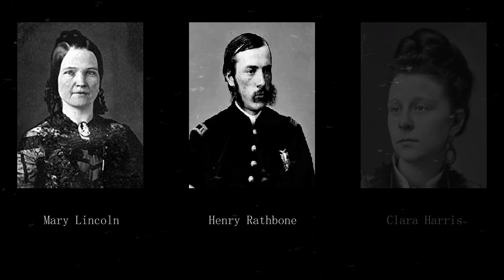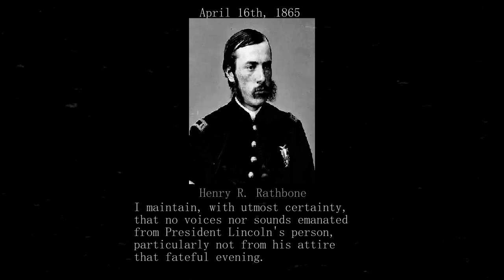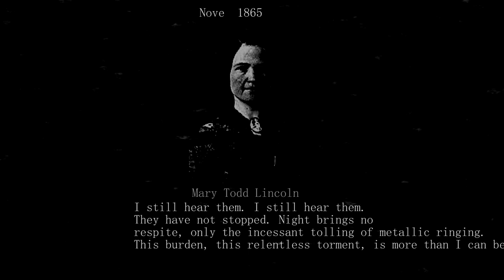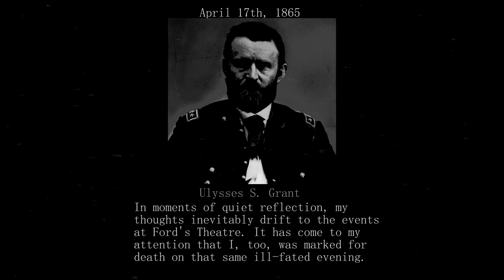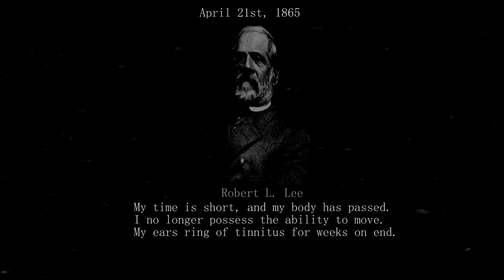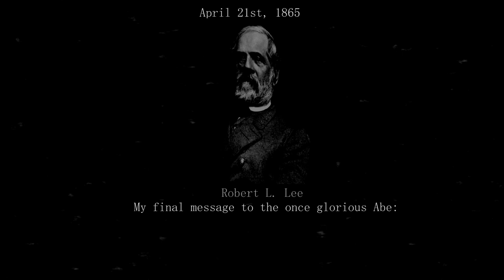Voices of Lincoln - PillarsOfProphecy | Analog Horror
Venture into the second episode of "PillarsOfProphecy", an Analog Horror Series that whispers the untold narratives of the Civil War's darkest hours. "Voices of Lincoln" paints a chilling account of April 14th, 1865, a night woven into the fabric of American history, marked by the tragic assassination of President Abraham Lincoln at Ford's Theatre.

This episode, steeped in historical intrigue and supernatural mystery, revisits the eerie calm before the storm as we explore the unexplained phenomena witnessed by those closest to Lincoln. Through haunting interviews with Major Henry R. Rathbone, Clara Harris, and the grief-stricken Mary Todd Lincoln, we unearth the psychological terror that unfolded alongside the historical.

This episode is a tapestry of historical documentation, chilling re-enactments, and interviews with key figures like Ulysses S. Grant and Robert E. Lee, bringing to light their profound reflections and spectral experiences. We invite history buffs, horror aficionados, and all those who dare to confront the past to immerse themselves in a saga where history's echoes refuse to fade.

Blahblahblah SEO stuff above ^